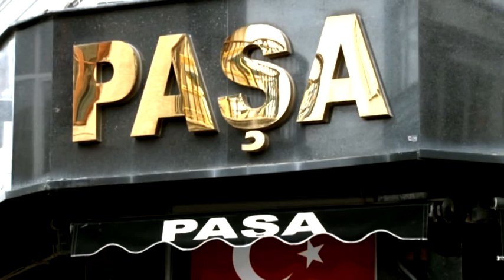EKONOMİ HABERLERİ 22.12.2021